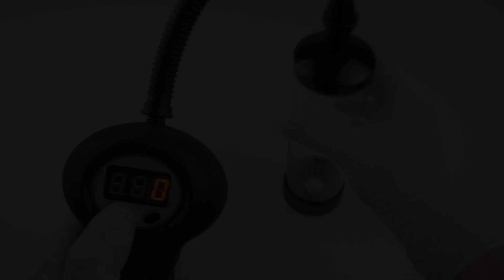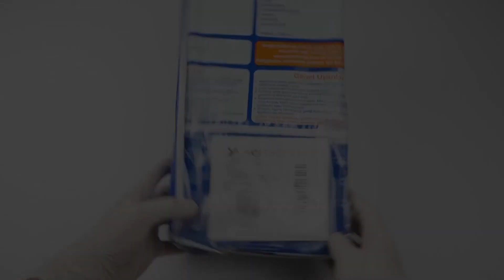Dijital Göstergeli Full Otomatik Vakum Pompa Penis Pompası I Albonishop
Dijital Göstergeli, Otomatik Vakum Pompa Penis Pompası İnceleyebilir, Hakkında Detaylı Bilgi Edinebilirsiniz.
Dijital Göstergeli, Otomatik Vakum Pompa Penis Pompası Sipariş Vermek İçin Linke Tıklayabilirsiniz.
ÜRÜN AÇIKLAMASI
Özel motoru ile otomatik çalışan isteğe bağlı değiştirilebilir emici diyaframlı otomatik penis pompasıdır.
Dijital Göstergeli Ekran
Silindir İç derinliği 19 cm uzunluğunda
Silindir iç çapı 6 cm genişliğinde
Tam otomatik elektrikli vakum motoru
On-off dokunmatik power düğmesi
Dokunmatik basınç güvenlik düğmesi
Cam tüp üzerinde cm ölçümlü cetveli
1 Adet kaliteli medikal silikon emici diyafram